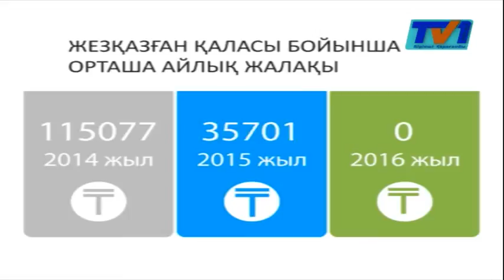Мысты өлке өркендеуде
Жезқазған қаласының қазіргі жай-күйі қандай? Жеткен жетістіктер мен толағай табыстар жөнінде бүгінгі топтамада.

Өткен аптадағы жаңалықтарымызда Жезқазған қаласының бірқатар тұрғындарының алаңдаушылығын айтып, жеткізген болатынбыз. Алайда, жезқазғандықтардың қала болашағы үшін алаңдауларына негіз бар ма? Мысты шаһардың шынайы даму деңгейі қандай? Осы және өзге де сұрақтарға объективті жауап іздеп, Жезқазғанның соңғы үш жылдағы әлеуметтік-экономикалық өміріне шолу жасаған тілшіміз тақырыпты толығырақ тарқатсын.

Осылайша 2014 жылы Ел Президенті Н.Назарбаев «ғасыр жобасы» атанған Жезқазған-Бейнеу темір жолын іске қосқанда өңір жұртшылығы: «тұйық қаламыз тоғыз жолдың торабына айналады» деп қуанған еді. Елдің сол үміті ақталып, өткен жылдан бері «Жезқазған-Қызылорда» жолаушылар пойызы және «Жезқазған-Астана» жолаушылар пойызы арқылы Павлодарға дейін қатынайтын екі жалғамалы вагон халыққа қызмет ете бастады.
2014 жылдың күзіне дейін күрделі жөндеуден өткен Жезқазған мыс қорыту зауыты қайта іске қосылғанда да өндірісті өлкенің «екінші тынысы» ашылған болатын.

Маңызы зор бұл екі үлкен оқиға соңғы жылдары өңірдің дамуына тың серпін бергені және азайған халық санының өсуіне әсер еткені белгілі. Мәселен, (инфографика) қала халқының саны 2014 жылы 89418-ді құраса, 2015 жылы 90577-ге, ал 2016 жылы 91027-ге жеткен. Ал, (инфографика) Жезқазған қаласы бойынша орташа айлық жалақы көлемі де артқан, атап айтсақ 2014 жылы 115077 теңге, 2015 жылы 120341 теңге, ал 2016 жылы 144486 теңгені құраған.  Бір қуантарлығы – соңғы жылдары қаладағы жұмыссыздық саны да азайып келеді. Бұл туралы қала әкімі Батырлан Ахметов халық алдындағы есебінде атап өткен еді.

Қаланың өндірістік және кәсіпкерлік салалары да қарқынды даму үстінде. Мәселен, өткен жылы қаладан 140 шақырым жердегі Жалтырбұлақ кен орнында алтын өндіретін модуль іске қосылды. Сондай-ақ, «Нұрлы жол» бағдарламасы аясында «Баян» ЖШС-нің «сүт және сүт өнімдерін өндіру» инвестициялық жобасы жүзеге асырылса, «Бизнестің жол картасы» бағдарламасы бойынша «Тәтті» нан-тоқаш және кондитерлік өнімдер шығару цехы іске қосылды. Одан бөлек, қала әлеуетін арттыруға «Ютария ЛТД» өндірістік инновациялық компаниясы мен «Ұлытау Флора» тұтыну кооперативі де өз үлестерін қосуда. Өндірісі мен кәсібі тұрғындарының нәсібін қамтамасыз етіп отырған өңірдің жұртшылығы қаланың қазіргі жай-күйіне көңілі толатындықтарын айтады.

Жоғарыда аталған ауқымды шаралар 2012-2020 жылдарға арналған Жезқазған, Сәтбаев қалалары мен Ұлытау ауданын дамытудың кешенді жоспарының жемісі екендігі анық. Сондықтан, өңір жұртшылығы болашақтарына үреймен емес, үмітпен қараулары тиіс.